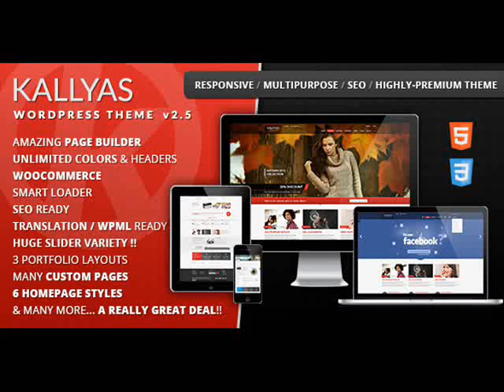KALLYAS - Responsive Multi-Purpose Free Wordpress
Bootstrap Framework // Standard resolution ~ 1170px (You can switch to 960px if you want).
Amazing customizable Page Builder containing 69 elements for you to create unique pages
One-Click Install
Responsive layout
Smart Loader
SEO Ready
WPML Ready
Translation ready
Unlimited Headers
Unlimited Colors
WooCommerce Integration
DummyData Included
Unlimited Homepage variations
Dark/Light Versions
Functional NEWSLETTER -- MailChimp integration and adaptation
Lots of different Kallyas premium features and plugins
Huge variety of sliders (also premium licensed ones):